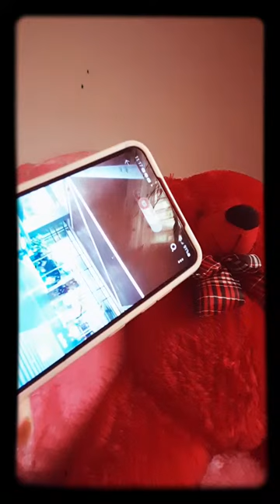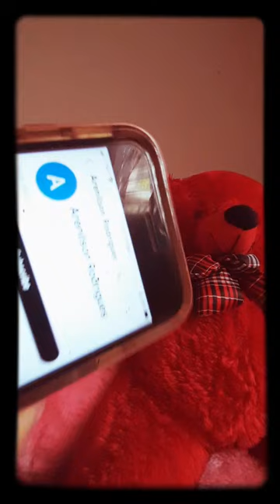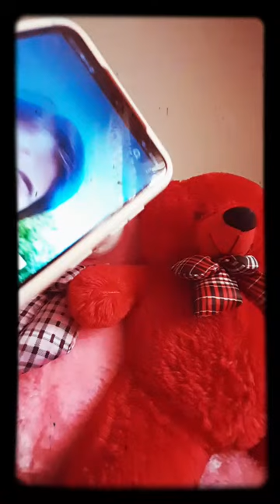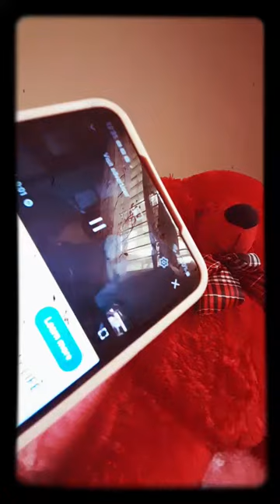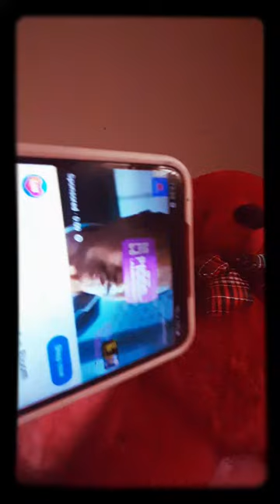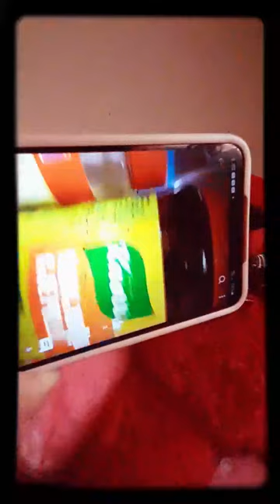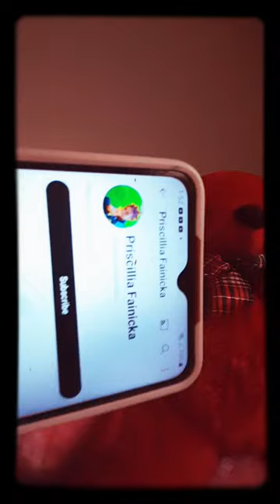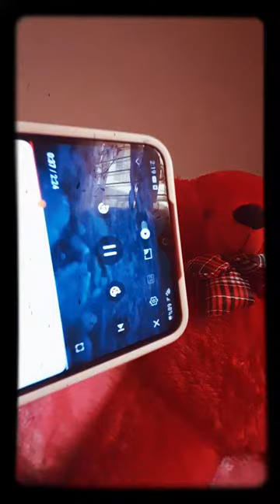Apple Love Channel - LIVE